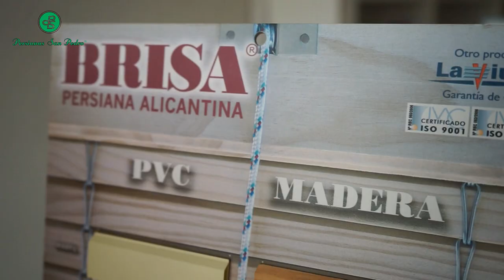Spot de Publicidad de Toldos y Persianas San Pedro Feria 2 023